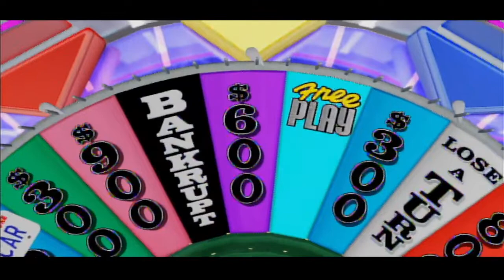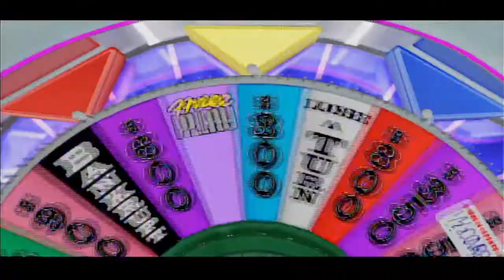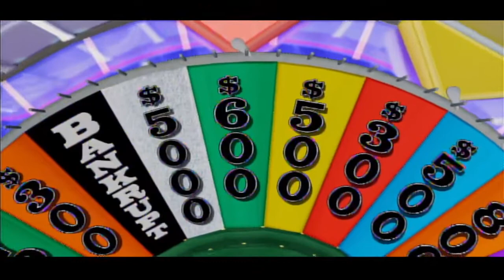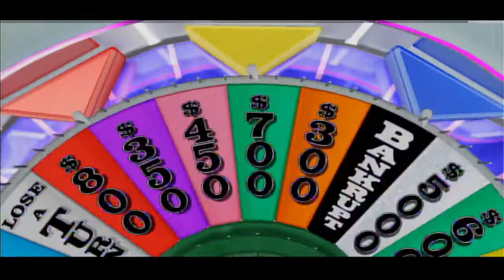25 Days Of Wheel 2021 Edition Day 2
Welcome to day 2 of 25 Days Of Wheel. We hope you like this day's game and we will see you on day 3 of 25 Days Of Wheel. :)